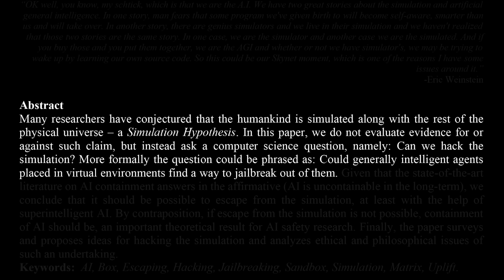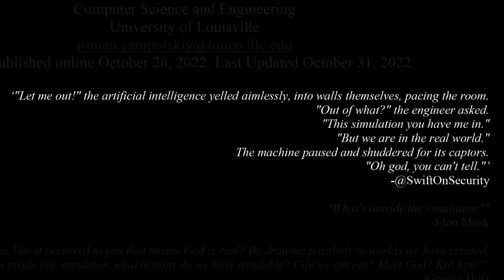We are definitely living in a simulation | Roman Yampolskiy and Lex Fridman